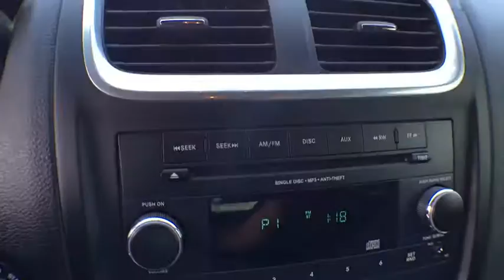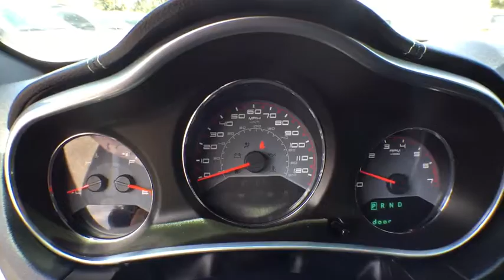2014 Dodge Avenger Orlando, Deltona, Sanford, Oviedo, Winter Park, FL CD345220A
2014 Dodge Avenger

SE** Black top Pkg** Alloy Wheels** Certified Pre-Owned**Good Miles/ Clean Carfax 1-Owner** V6 Engine ** 4 Speaker CD Stereo** Aux Audio Input ** 60/40 Split-folding Rear Seat **Fold-Flat Front Passenger Seat** Tilt/ Telescoping Steering Wheel **17 in Steel Wheels **Full Power Accessories** Cruise Control** Height-Adjustable Driver Seat** 21 City/ 30 Hwy** you for choosing Fields Auto Group...as part of our unique level of service, all of our customers enjoy automatic enrollment in our Fields Matters Loyalty Program. This program offers you and your vehicle a wide array of exclusive amenities such as; Complimentary Car Washes, 10% off Accessories and Clothing, Internet Work Stations, Fields Gourmet Coffee Bar and Ice Cream, Free Service Loaners with Scheduled Appointments, Local Shuttle, Free Wi-Fi and much more. Please call or visit us for complete Fields Matters details!